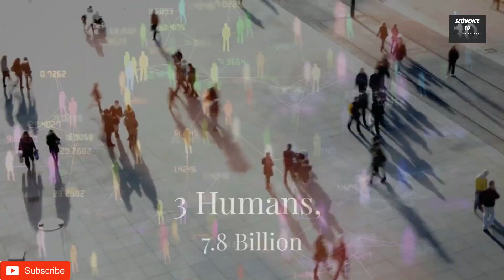LARGEST ANIMAL POPULATION | Top 10 Most Largest Population of animals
There are approximately 8.7 million different known species on Earth, with studies suggesting that 86% of all land species and 91% of all sea species are yet to be discovered or noted.
Here is the list of top 10 animals with most population
Number 10 Donkeys, Over 40 Million
Donkeys are hard-working creatures are used as draught or pack animals in developing countries of the Global South. In developed countries, donkeys are sometimes kept as pets. Domesticated donkeys are sometimes also used as guard animals for cows, goats and sheep against coyotes, although, the coyote is the only natural enemy to donkeys as well.
Number 9 Goats, 45 Million
Goats produce nutrient-rich milk.
There are over 45 million goats around the world, with three main types. Requiring much less food than cows and bred for their nutrient-rich milk and controversially delicious cheese products, goats are prevalent on the European Steppe, Asia, Africa, as well as in the Americas.

Number 8 Cats, 400 Million
Cats have been domesticated by humans for millennia.
There are more than 70 different breeds of cats, and at least 373 million cats are kept as pets around the world today, out of the global total of over 600,000,000. This number is hard to estimate with complete accuracy because tracking feral cats around the world is a difficult task.
Number 7 Pigs, 678 Million
Pigs are very social animals. Image credit:
Although there are some who keep pigs as pets, unfortunately, the sole purpose of breeding pigs today is for meat production for pork, sausages, bacon and lard a popular delicacy in Eastern European countries. Pigs themselves can eat apple peels and cores along with other fruits and vegetables that humans discard, making them a good way to compost.
Number 6 Dogs 900 Million
Dogs are man's best friend in the Western World, but are mostly strays in Africa and Asia.
Today, there are about 471 million dogs kept as pets in the world. Although Asia followed by Africa have the highest number of dogs, the vast majority of dogs in those continents are unaccounted for, being either strays or unregistered.
Number 5 Cows, 987.51 Million
The cow population has been declining slowly but steadily over the last decade in parts of the Western world, as people are becoming less dependent on their products, with veganism as a popular trend and dairy substitutes becoming widely available. Today, there are more than 1 billion cows worldwide.
Number 4 Sheep, Over 1 Billion
Sheep are time-consuming to herd.
There are over 1 billion sheep in the world. However, because it is very time-consuming and difficult to keep sheep, the number of total sheep in the world is growing smaller.
Number 3 Humans, 7.8 Billion
A smiling group of humans. Image credit: Monkey Business Images/Shutterstock
Humans comprise only 0.01% of the total living species on Earth, with a projected population of 7.8 billion. There would need to be 70 trillion people living, to match the collective biomass of the Earth today.
Number 2 Bats
Bats are misunderstood creatures. They are associated with vampires and Halloween, but only three species of over 1,300 drink blood.
Bats are astonishing creatures. They are the only mammals that can fly, and we currently do not know just how many of them share the Earth with us. There are at least 1,300 different species, and we know that many species have not been identified or described.
Number 1 Rodents and Rats
The most common rodents in the world are rats, mice and squirrels, with guesstimates being over 10 billion for the first two. There are 200 different species of squirrels around the world, except Australia and New Zealand.
China alone has at least 2 billion rats, and there are up to 1.5 billion in the United Kingdom. While some sources say that there are 7 billion rats around the world, others double that number, and quote 14 billion. The number of mice is likely close.
It is impossible to get the exact number for the populations of species, other than humans. Not only are animals being born and dying every second, but there are nocturnal animals, animals in hiding that escape human eyes and detectors, as well as undescribed events of all sizes, that potentially kill off thousands of animals at a time.